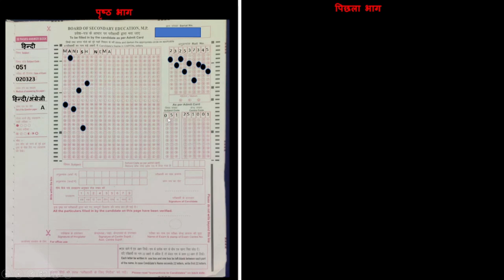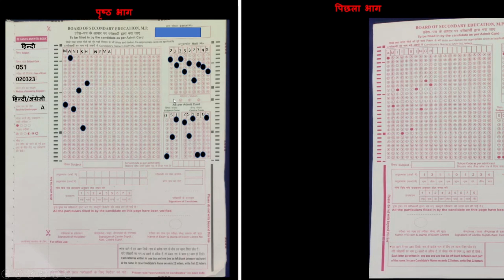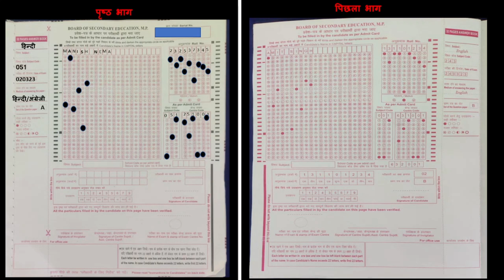12TH HINDI KE PAPER ME OMR KAISE BHARE MP BOARD EXAM 2023 OMR INFORMATION FILLING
bord paricha 2023

class 10 mp board omr sheet kaise bhare

english class 12 mp board english medium

english mein pass kaise ho

hindi important question 2023 mp board class 12

manish nema

mp board 2023 new update
1
mp board education
1
mp board english paper 2023 class 12

mp board exam copy

mp board exam news 2022-23 today omr sheet

mp board exam omr sheet kaise bhare

mp board me omr sheet kaise bhare

omr kaise bhare

omr sheet 10th class 2023

omr sheet board exam 2023